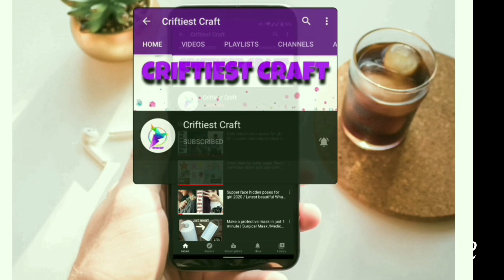Types of Winter Clothes with names/Winter dress for girls/Types of sweater names/Winter outfit ideas